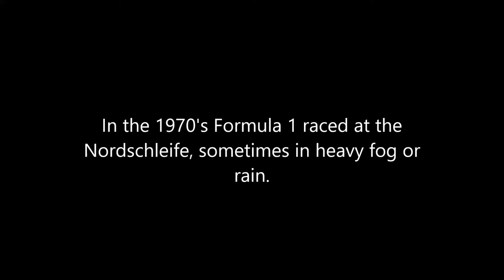How brutal F1 was in the 1970's.....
A lap of the nordschleife in the eyes of Niki Lauda.